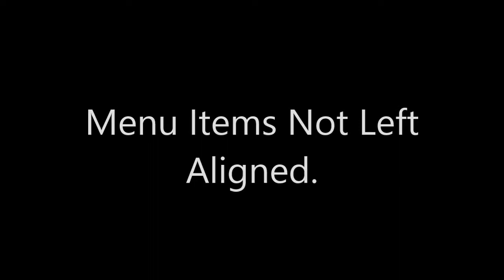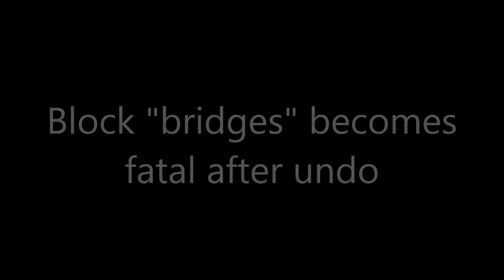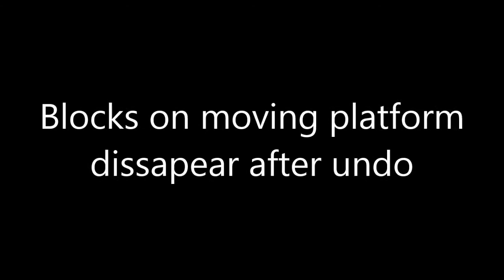Chuck's Challenge Bug Report 12/15/2012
This is a critical bug report for a prerelease version of Chuck's Challenge 3D.